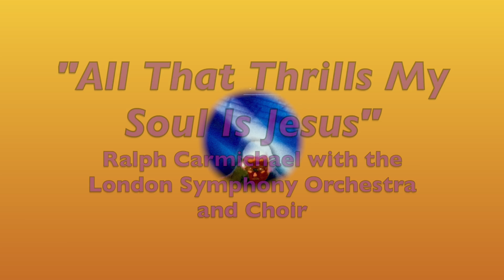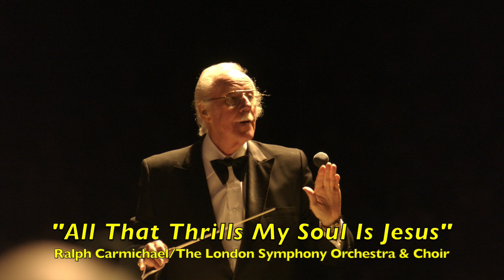"All That Thrills My Soul Is Jesus” - Ralph Carmichael with the London Symphony Orchestra and Choir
“All that Thrills My Soul Is Jesus” features Ralph Carmichael conducting the London Symphony Orchestra and Choir with his magnificent arrangement of this beautiful hymn. The track is from Ralph’s 2006 Crystal River CD “Amazing Grace" (originally released in 2004 by Benny Hinn on “A Treasury of Hymns, Vol. 2”).